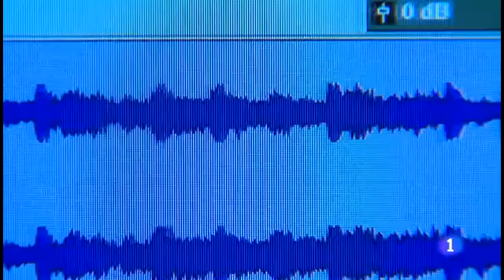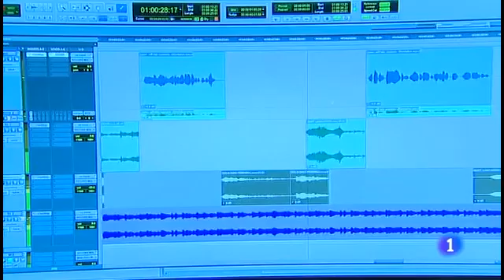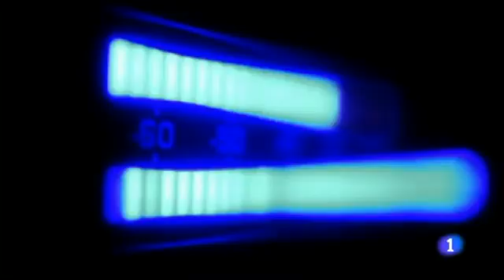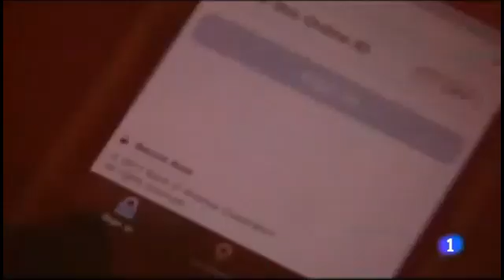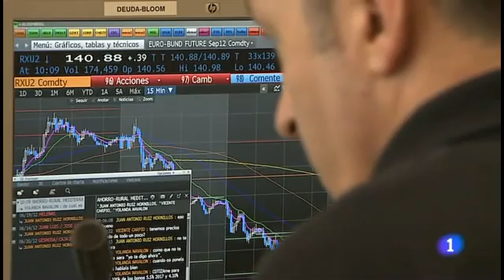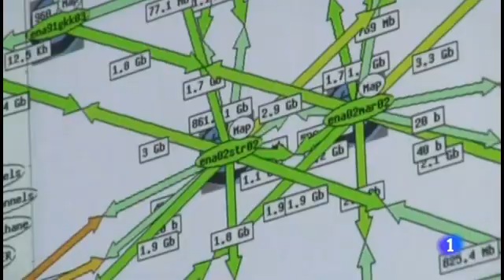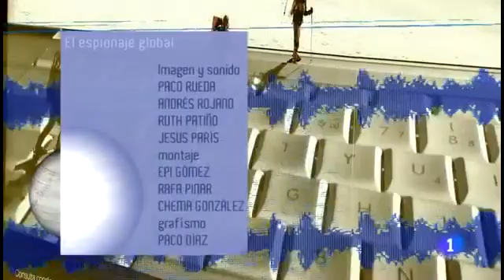El espionaje global. Informe semanal 2/11/13